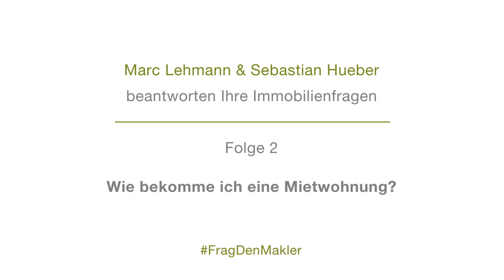Lebenstraum Infovideo "bewerben als Mieter"